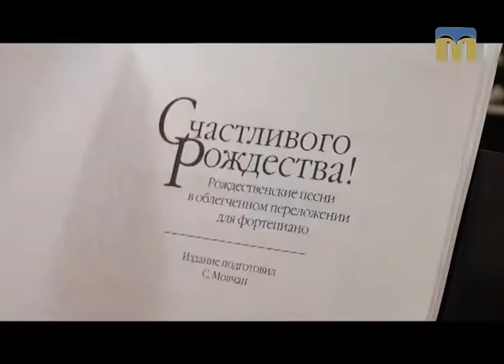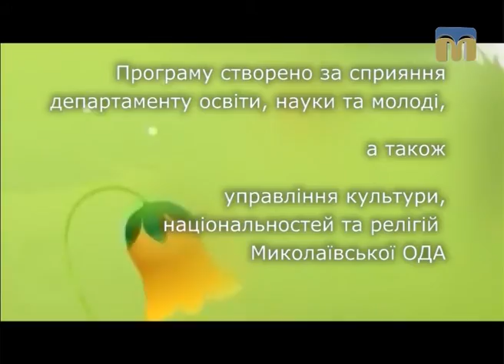Дитячий майданчик. Дитяча музична школа № 2 — 22.01.2017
Завітайте на Різдвяне свято, насолодіться чудовим співом і віртуозною грою на музичних інструментах учнів Миколаївської дитячої музшколи № 2.